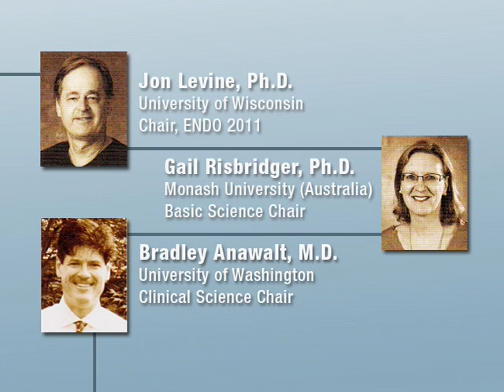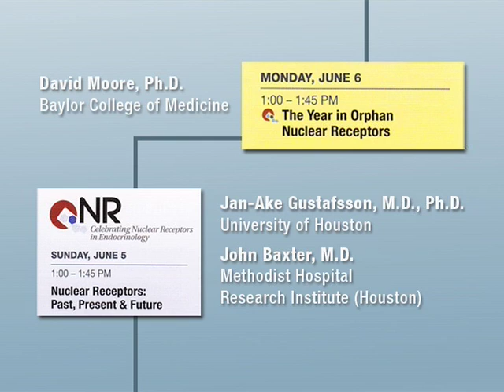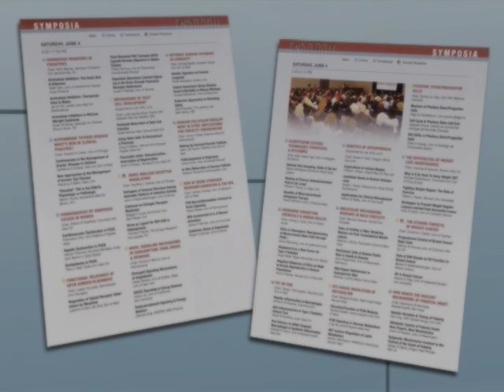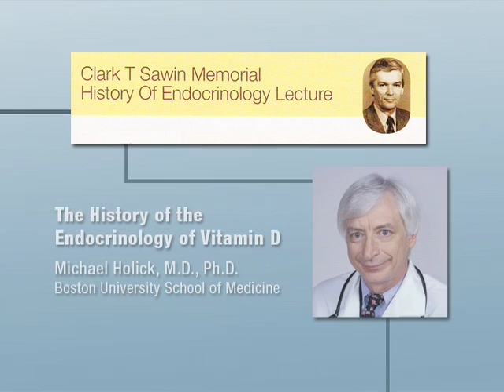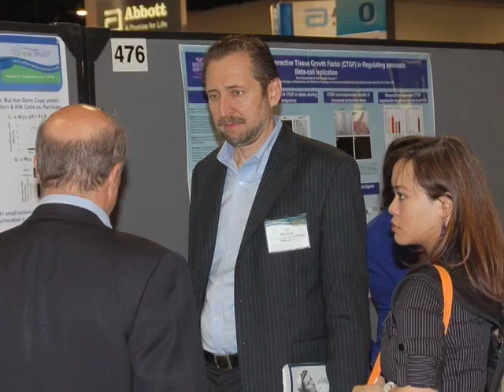ENDO 2011 - Overview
This brief video provides an overview of ENDO 2011, The Endocrine Society's 93rd Annual Meeting & Expo. Whether you are a researcher or a practitioner, in-training or established, ENDO 2011 has offerings for everyone. ENDO 2011 is the ideal venue to learn and present the best and latest endocrine science, exchange ideas, and network with more than 7,000 endocrine researchers and practitioners.